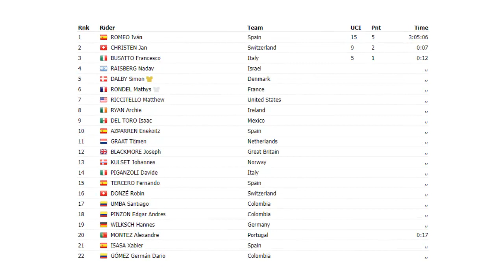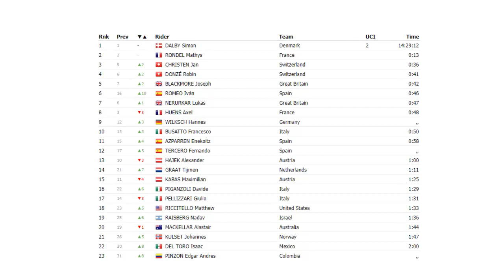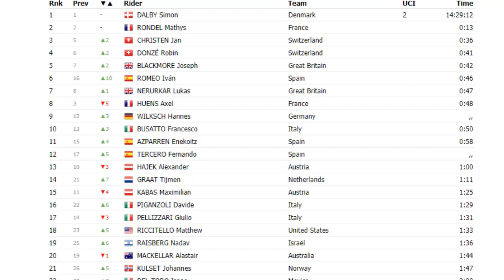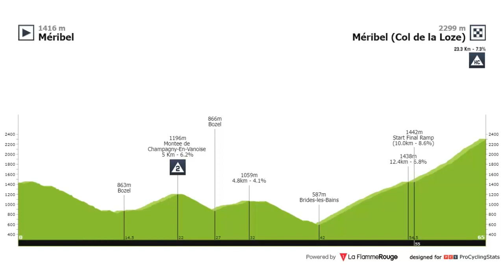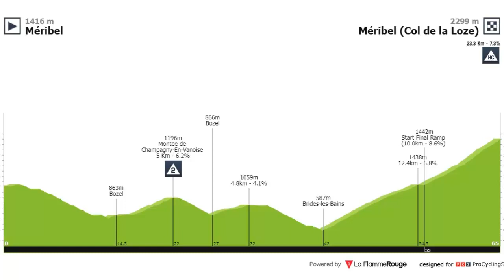Tour Del Avenir 2023 Etapa 6 Con Santiago Umba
Nesya Ciclismo
La etapa 6 es de alta montaña para escaladores Tour Del Avenir 2023 Etapa 6 Con Santiago Umba